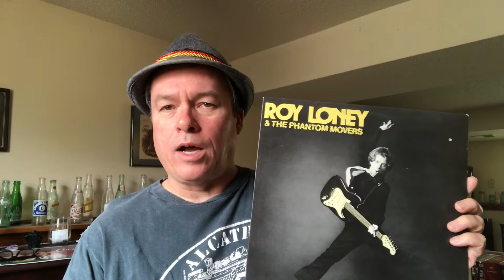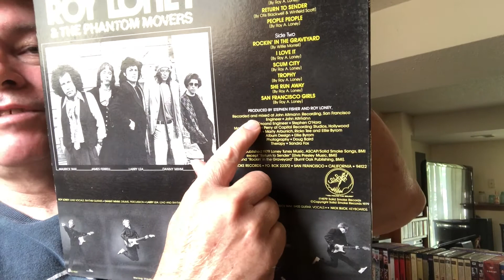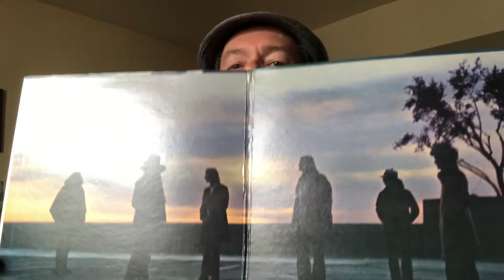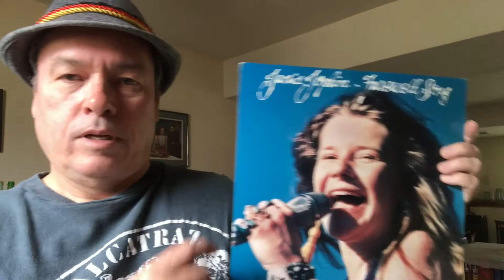Mazzy's 3000 Subscriber Contest: San Francisco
This is my entry into Mazzy's 3000 Subscriber Contest featuring San Francisco.  Congratulations on 3000.